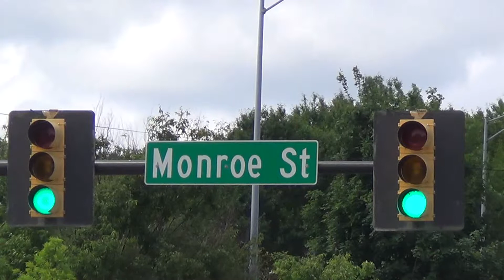McCain Traffic Lights